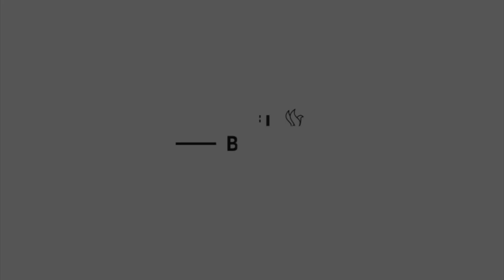Manuel Bonilla - Me Ama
“Me Ama” es una melodía que en 1977 grabé con el Mariachi Vargas de Tecalitlán pero fue en 1985 que la grabé en video en los estudios de la Trinity Broadcasting Network, que Dios me concedió. Ahora cantemos juntos esta hermosa canción.